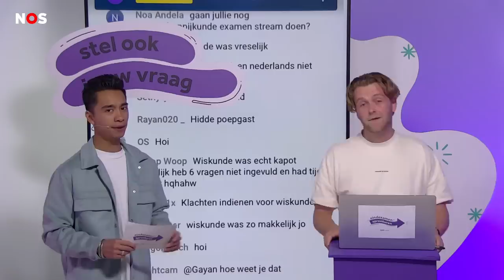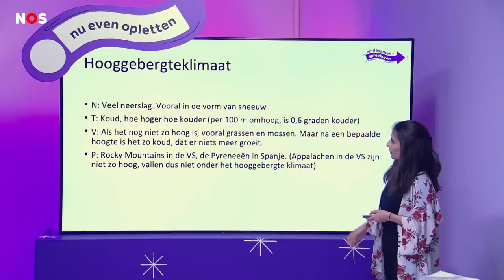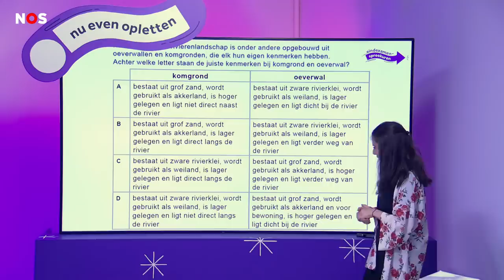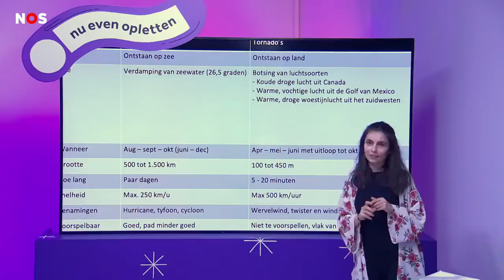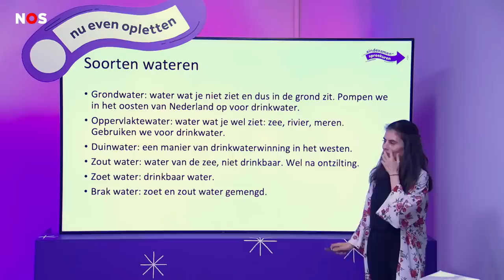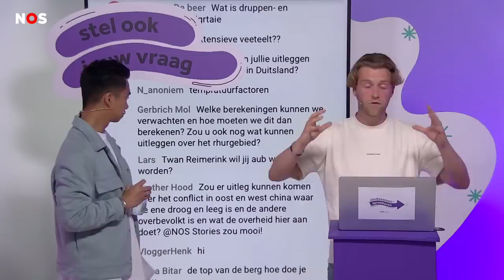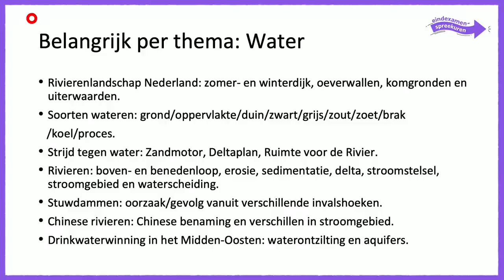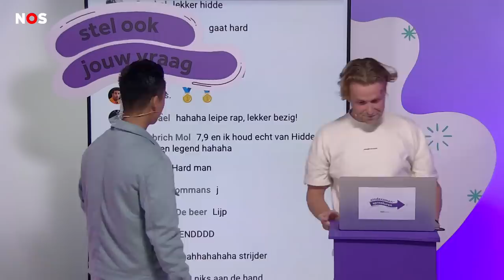Examenspreekuur aardrijkskunde vmbo met docenten Emine en Meester Hidde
Je kijkt naar het NOS Stories Eindexamenspreekuur aardrijkskunde voor vmbo. In dit spreekuur konden vmbo-leerlingen live al hun last minute-vragen stellen over het eindexamen aardrijkskunde aan docenten Hidde en Emine. Dit spreekuur ging onder meer over de Chinese rivieren, soorten wateren en irrigatie. Kijk hier het spreekuur terug.

00:00 begin
06:50 (checken) Algemene examentips
08:40 Erosie
09:20 Hoe kan je het beste leren voor aardrijkskunde?
11:20 Verschillende klimaten
15:15 Wet van Buys Ballot
17:50 Landbouwbelts
19:30 Chinese rivieren
20:40 Wat moet je elementen in het (rivier)landschap herkennen?
25:30 Demografisch transitiemodel
27:00 Verschil Oost- en West-Duitsland
28:40 Soorten neerslag
30:45 Orkanen, tornado’s en hazardmanagement
34:45 Bevolkingsdiagram
36:35 Regiem en debiet
38:05 Hoge- en lagedrukgebieden
40:00 Soorten wateren
42:15 Stuwdammen
45:10 Lange en korte waterkringloop
46:30 (Druppel)irrigatie en drainage
48:20 Erosie deel 2
50:20 Midden-Oosten: ontzilting en aquifer
53:00 Broeikaseffect
54:25 Belangrijkste dingen per thema
1:01:30 Ultieme examentips